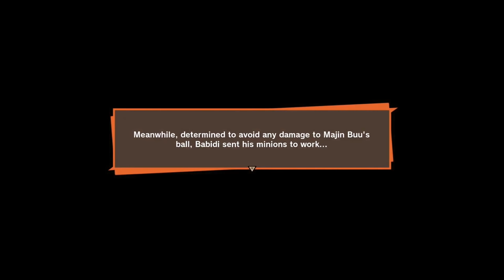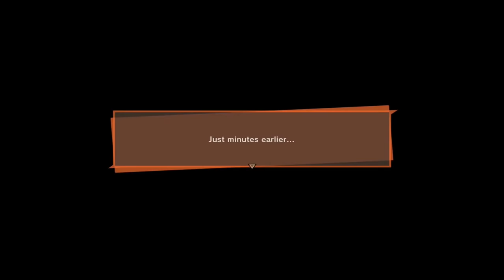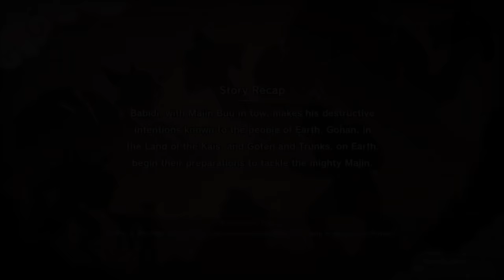Majin Midlife Crisis | Dragon Ball Z Kakarot Part 37 - TFS Gaming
📌New Enamel Pins!📌

AVAILABLE NOW!

TFS Gaming (TeamFourStar) plays Dragon Ball Z Kakarot!